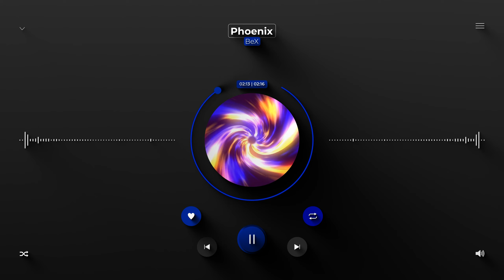Rage Rage (Produced by Beats by Jacob)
Produced by Beats by Jacob